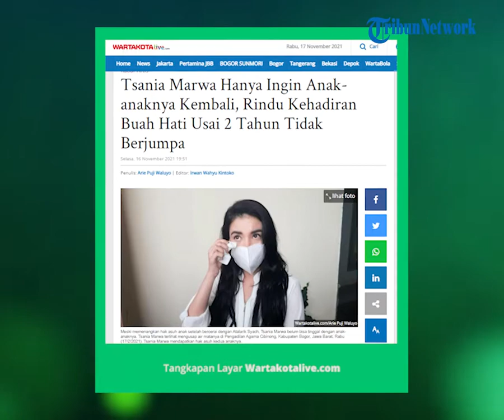2 Tahun Tak Berjumpa, Tsania Marwa Rindu Kehadiran Sang Buah Hati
TRIBUN-VIDEO.COM - Kasihan, itulah yang diungkapkan Herdyan Saksono, pengacara Tsania Marwa.

Perkara rebutan hak asuh anak antara Tsania Marwa dan Atalarik Syach belum berakhir.

Meski memenangkan hak asuh anak setelah bercerai dengan Atalarik Syach, Tsania Marwa belum bisa tinggal dengan anak-anaknya.

"Kasihan Marwa, sampai detik ini tidak bisa komunikasi dengan anaknya," kata Herdyan Saksono saat dihubungi Wartakotalive.com, Selasa (16/11/2021).

"Padahal dia (Tsania Marwa) sudah memenangkan hak asuh anak di pengadilan," lanjut Herdyan.

Tsania Marwa begitu rindu bersama kedua anaknya yang sudah terpisah lebih dari dua tahun terakhir ini.

"Kalau ditanya kangen, ya kangen banget. Sayang, ya sayang betul," kata Herdyan Saksono.

"Sampai sekarang Marwa juga nggak sama pasangan lain. Dia cuma ingin anaknya kembali," lanjutnya.

Selama anak-anaknya tinggal bersama Atalarik Syach, janda cantik berusia 30 tahun itu justru dihantui ketakutan.

"Ada ketakutan itu. Cuma Marwa yakin sama Allah, semua itu akan menemukan jalannya. Dia berserah diri betul," ucap Herdyan Saksono.

Namun Tsania Marwa tidak bisa berbuat banyak.

"Sekarang Marwa menunggu pengadilan saja buat eksekusi penjemputan anak," ujar Herdyan Saksono. (Wartakotalive.com/Arie Puji Waluyo)

Artikel ini telah tayang di WartaKotalive.com dengan judul Tsania Marwa Hanya Ingin Anak-anaknya Kembali, Rindu Kehadiran Buah Hati Usai 2 Tahun Tidak Berjumpa,